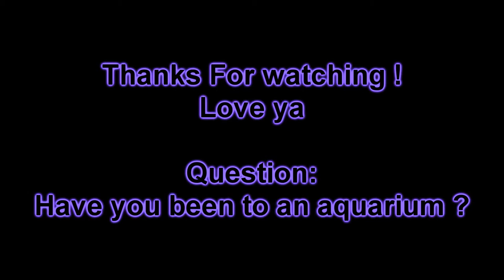Atlanta Trip ~ Georgia Aquarium~ 2017 (Part 2)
Hey guys in this video Marc and I go to the Georgia aquarium. I hope you guys enjoy this video make sure you give this video a thumbs up and if you haven't already make sure you subscribe and I'll see you guys In my next video thanks for watching later 😊

Live.Me APP : SimplySasha414

MY LINKS!